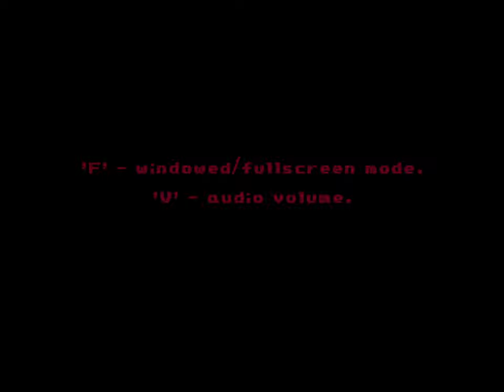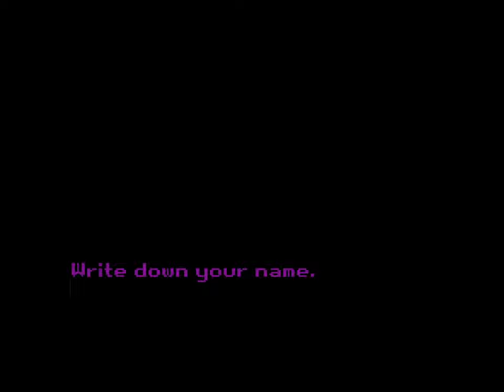[Milk Inside a Bag of Milk inside a Bag of Milk] Full playthrough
[A short story about what sort of challenges everyday little things can be. Help the girl buy milk, be the first not to disappoint her.] made by Nikita Kryutov

If you want more videos like this Like n Sub!!!1!!1!